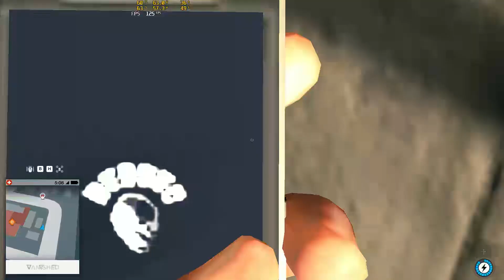HACKER PROFESIONAL DI SAN FRANSISCO #32 | WATCH DOG 2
AYO MABAR, BELAJAR DAN SHARING GAME BARENG ANE! 😃

watch dogs 2 bottom dollar how to get on roof
how to download watch dog 2 in laptop free
watchdog vs watchdog 2
how to get a dog in watch dogs 2
watch dog 2 find a way out of the room
watch dogs 2 full gameplay
watch dogs 2 first mission song
watch dogs 2 fbi antenna
watch dog 2 final
watch dogs 2 feeding frenzy
how to download watch dog 2 in pc free